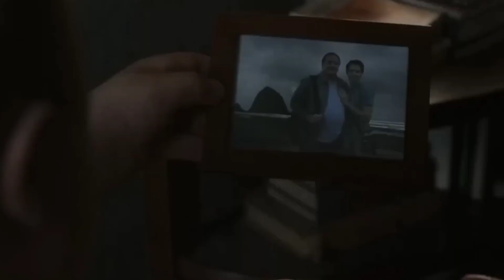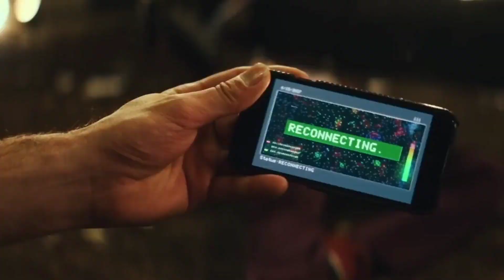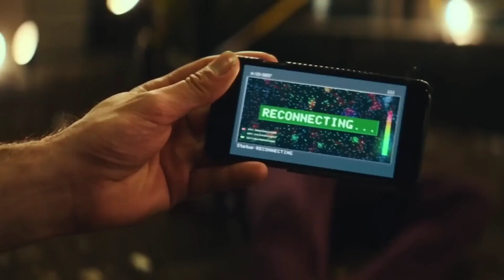Yes! 😍 Oscars me ye movies ne DHOOM machaya! | Super India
Oscars 2023 Winners

Hello Super Indians,
Editor - Kacey LostTrash + Ashraf Hussain
Managed - Ashraf Hussain
Creative Head - Prashant Rao Gaykwad
Channel Producer - Ashraf Hussain